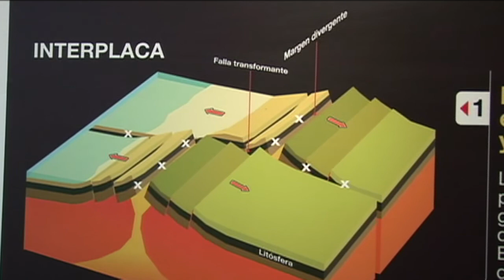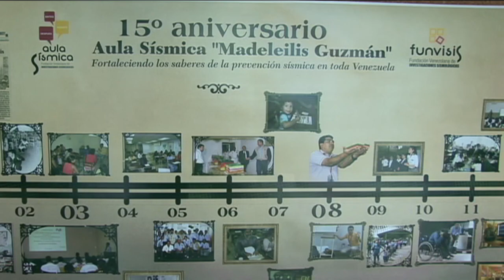Conoce el trabajo que realiza Funvisis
La historia de esta institución forma parte del libro "Gente que hace escuela: Distrito Capital". Funvisis nació en 1972 y se encarga de hacer seguimiento e investigar los movimientos telúricos que ocurren en Venezuela. Hace su trabajo gracias a un equipo de alta formación técnica